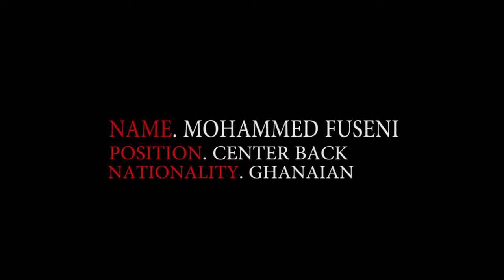Mohammed Fuseini 0247643061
Center back